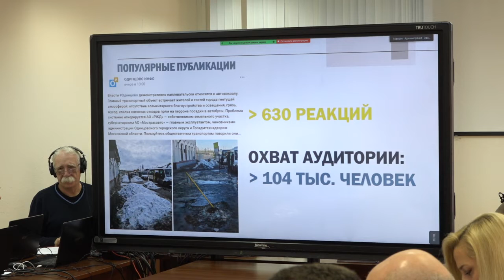Еженедельное совещание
В Звенигороде прошло еженедельное совещание главы Одинцовского округа с профильными заместителями.